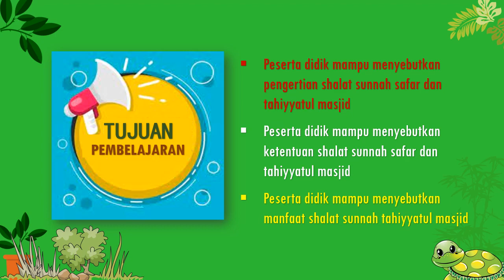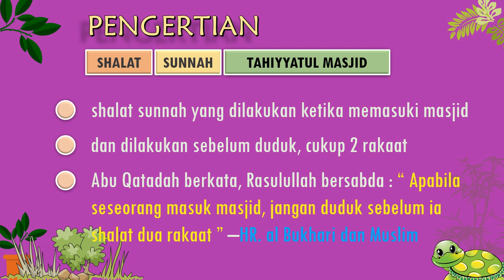SHALAT SAFAR DAN TAHIYYATUL MASJID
Shalat sunnah yang dilakukan secara munfarid atau shalat dikerjakan secara mandiri (tidak berjemaah), di antaranya adalah shalat Safar dan Tahiyyatul Masjid. shalat Safar adalah shalat sunnah yang dikerjakan karena hendak melakukan perjalanan dan saat kembali dari perjalanan. Sedangkan shalat sunnah Tahiyyatul Masjid adalah shalat sunnah yang dilakukan setiap kali kita memasuki masjid dan dikerjakan sebelum kita duduk.